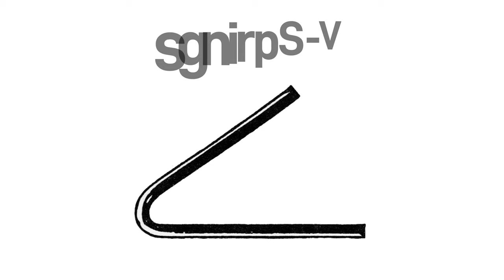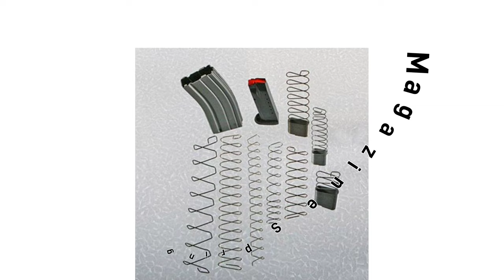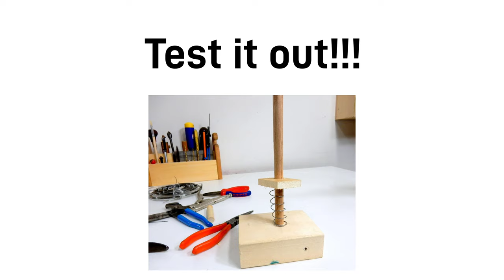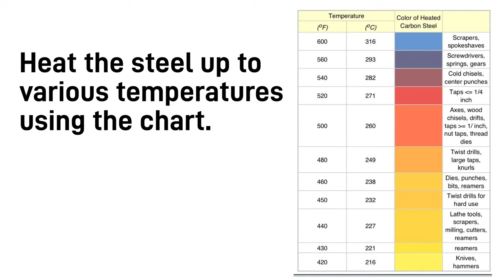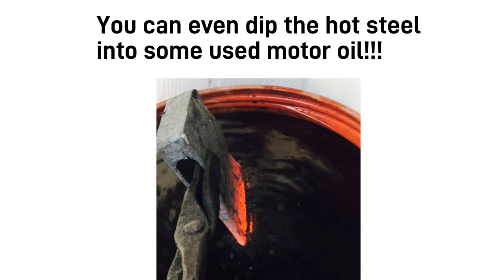FTT 231 WEEK 8 FINAL ASSIGNMENT